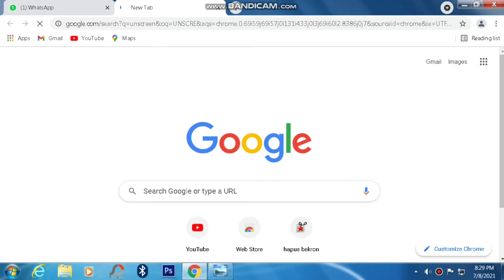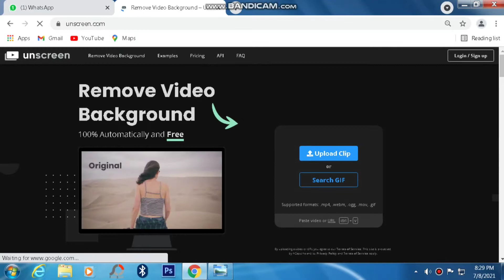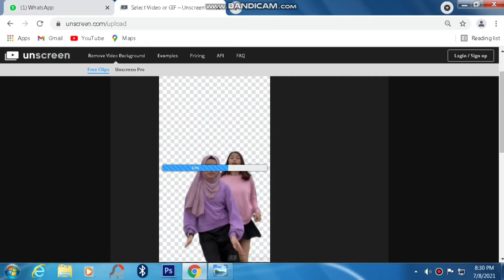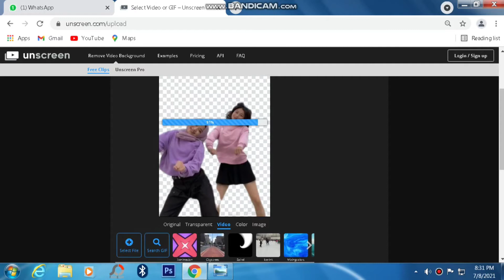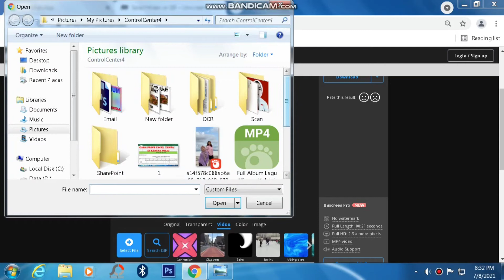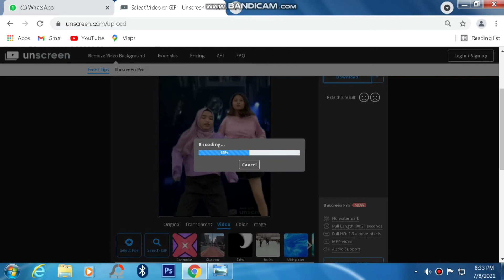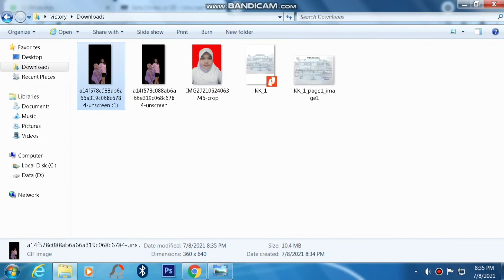CARA MUDAH HAPUS BACKGROUND VIDEO BUAT TIKTOK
Cara mudah hapus Latar belakang  video dengan cepat

Cara Mudah dan Cepat menghapus background video di HP atau di PC Tanpa Perlu Install Aplikasi. Syarat untuk bisa menghapus background  video ini yang penting HP atau laptop/komputer kita terkoneksi ke Internet

TERIMAKASIH